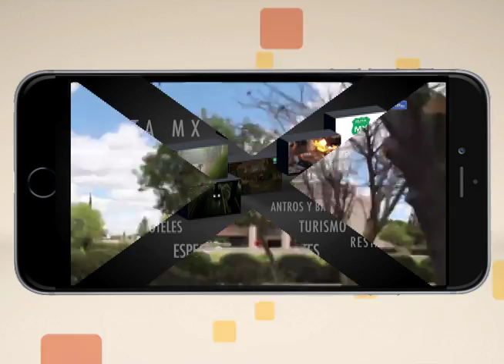Ruta MX Travel Television !ahora en tu teléfono!